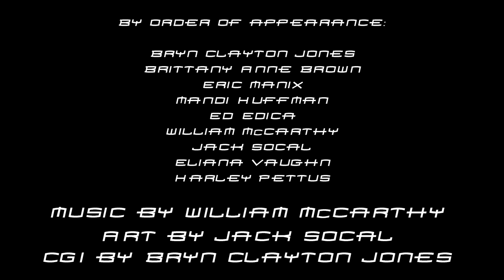SPIDER-MAN 4 (Fan Film) Announcement Teaser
We're working on a Spider-Man 4 Fan Film! A continuation of the Sam Raimi trilogy following the plot details revealed over time of what would have happened if Sam Raimi got one last shot at finishing his Spider-Man career on a high note!

This is a NON PROFIT fan film, only reason we are doing a Kickstarter is because we can't afford the materials needed for sets/costumes without one. We have already spent a good deal of money beginning development of a Spider-Man suit and are making this for as little money as possible, but we still need some money to make this. Every dollar will go into creating the film, not a single penny will go into anyone's pockets working on the project.